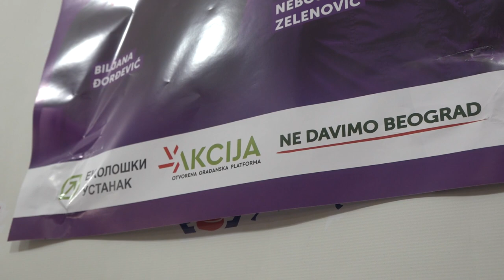LISTA "MORAMO" PREDSTAVILA KANDIDATAZA PREDSEDNIKA